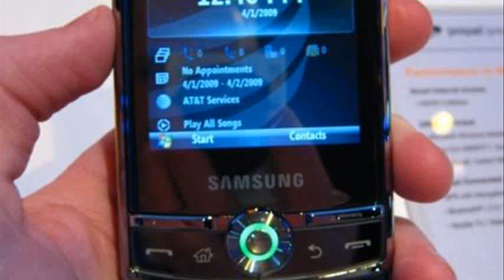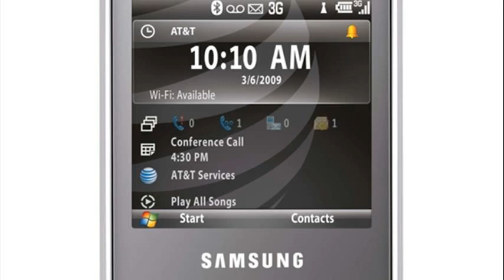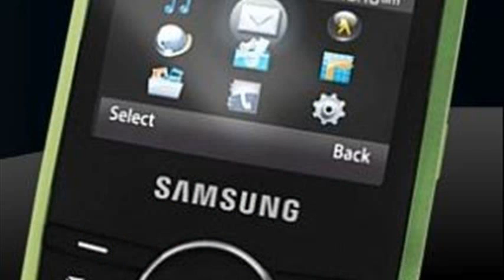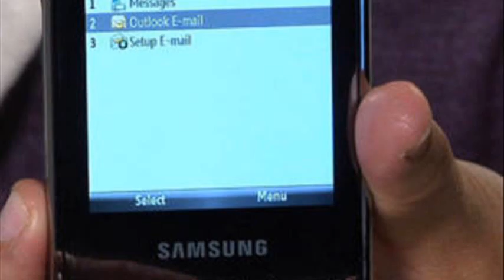samsung propel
samsung propel specs
samsung propel at&amp;t
samsung propel ebay
samsung propel software
samsung propel manual